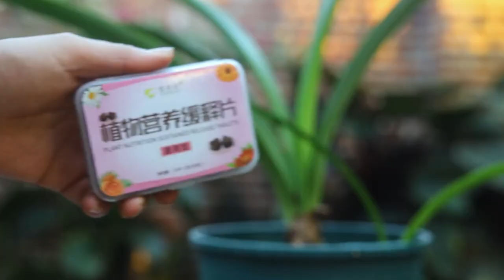1371 花盆边缘挖个洞，埋点“料”进去，花卉越养越旺盛